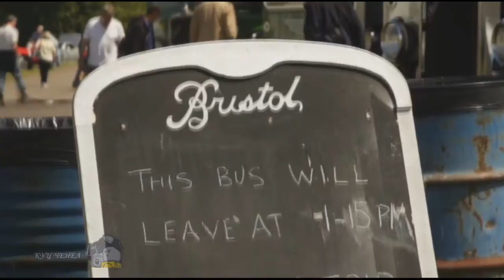The exhibition of vintage cars in 2014 America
The exhibition of vintage cars in 2014 America. Retro cars and Autoexotics when they appear on the streets, all looking after them. They admire, admire them. Some of them have already become works of art. This retro cars. History remembers many legendary car brands. Over time, this Autoexotics or found their refuge in museums or private collections and became a retro car or becoming simply an old car rusting in a landfill. We will introduce you to the world of vintage cars. This time decided to show what are the vintage cars from around the world and tell a little about vintage cars. In Europe, prefer to use the term oldtimer (Eng. Oldtimer) - «vintage, vintage car." As a rule, this word is meant vehicles produced over 30 years ago.
In the modern Russian language as the prevalence of the terms "autoretro" and rare car, which has not yet received an official or even a settled matter. By "retro" or "rarity" can mean any sufficiently old car, because of their age can no longer serve as everyday vehicles.